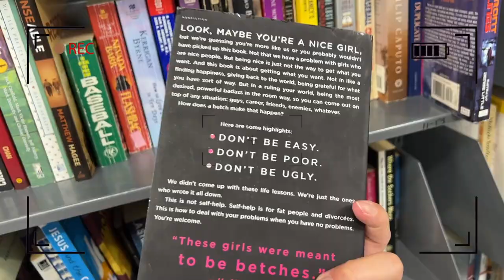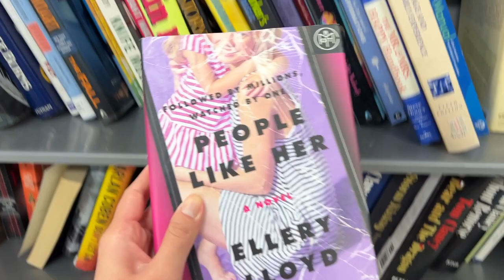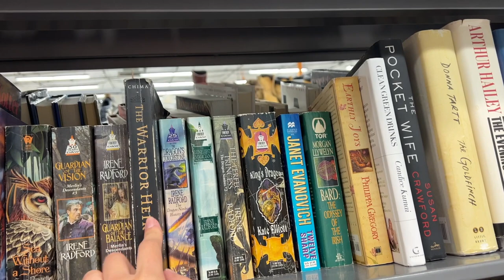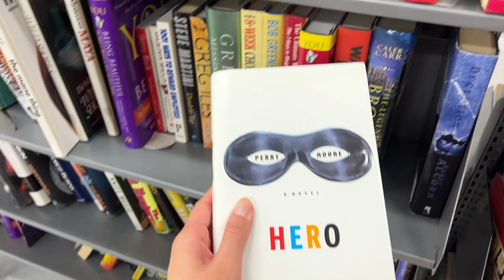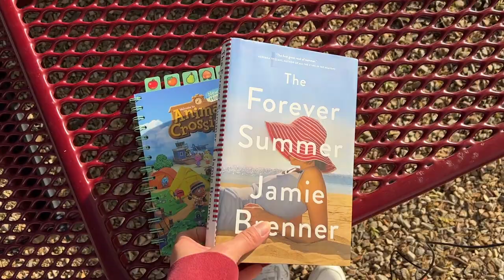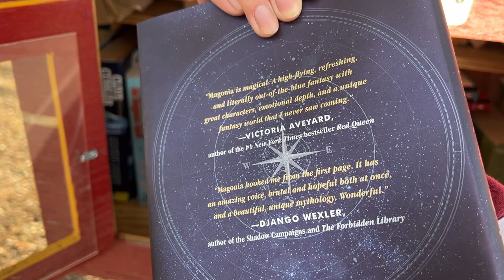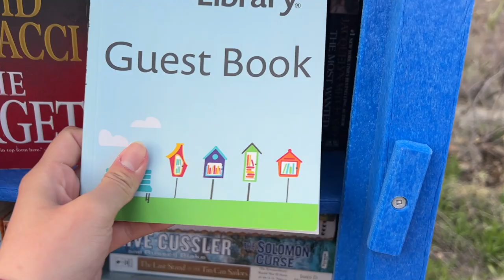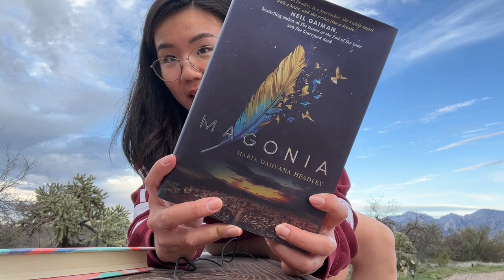thrift books with me! little free library hunting 📚🧺🌳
book haul, thrifting books, free little library

do you like the flecks of dust floating around my car : ) one of favorite things to do is find local little free libraries, so thanks for spending my Sunday afternoon with me 🧺🍇🪁

my camera equipment, fav books, lifestyle favorites, etc
amazon wishlist
libro.fm referral (no pressure, i get a free audiobook if you sign up through my link!)